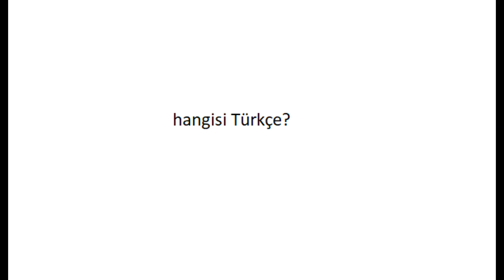ablak yayvan yüz